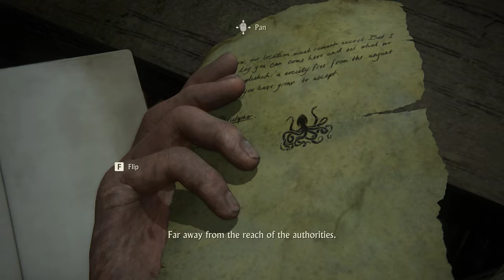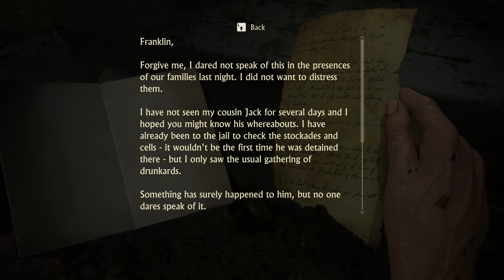Uncharted 4: A Thief's End Walkthrough Chapter 14 Join Me In Paradise